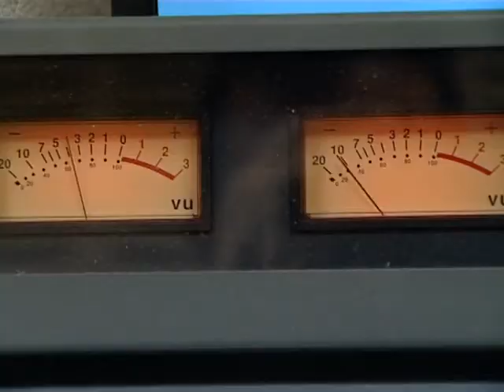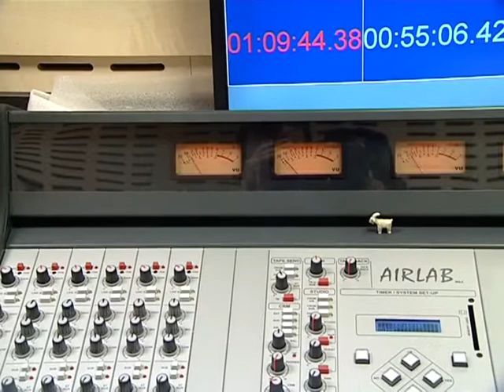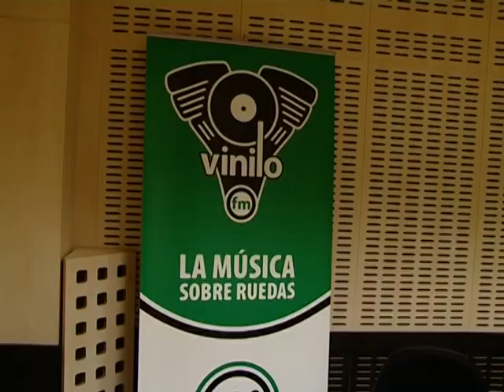17 01 14 Previa a Pl 621 001A4BC11C1B